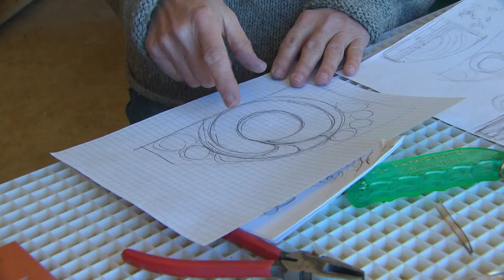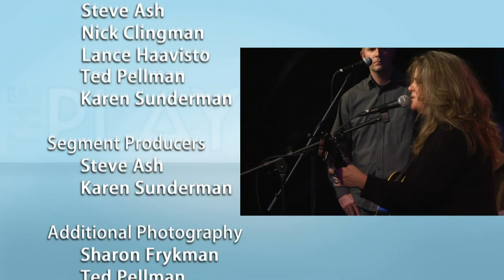PlayList Season 6 Episode 2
Colleen Myhre is a guitar-wielding acoustic storyteller. Her lyrics draw from life experiences shared, laid bare, with touches of gospel, soul, and indie folk elegance. The Mahtowa singer-songwriter packs the stage with an ensemble cast of remarkable musicians, including Brothers Burn Mountian.

Drama, comedy, and song & dance, actor Chris Nollet, pulls it off brilliantly on community stages throughout the Twin Ports. His recent reprise of the role of George, in Who’s Afraid of Virginia Woolf? gave his versatile skills and commitment to community theater the perfect platform.

Sharon & Steve Frykman create works of art in tune with the season and the setting. From outdoor landscapes to indoor glasswork in homes and commercial venues, the couple produces site-specific beauty. Their art includes warm glass & traditional stained glass, forged iron, and sculptural metal installations.